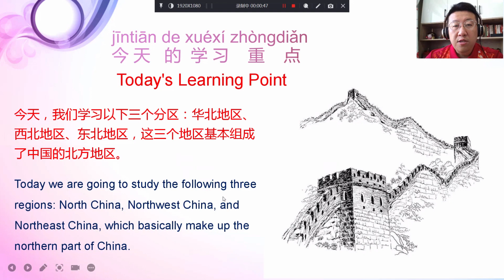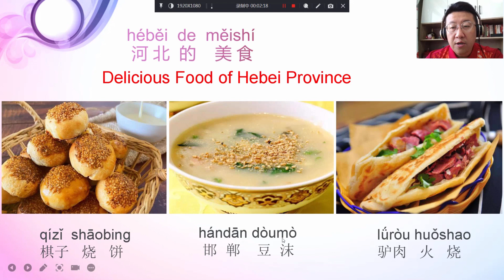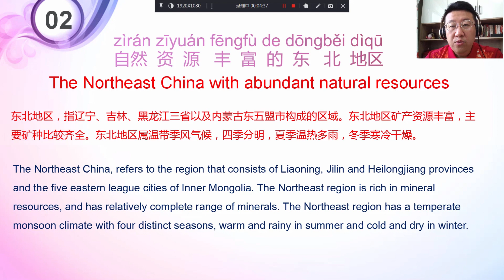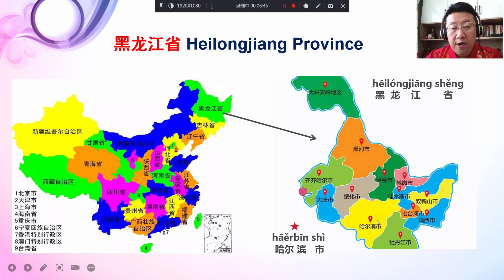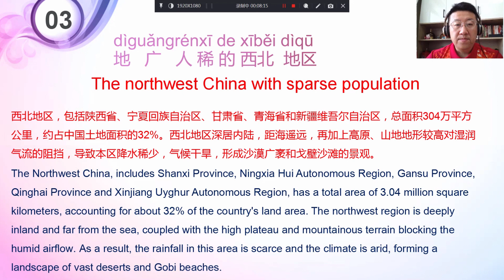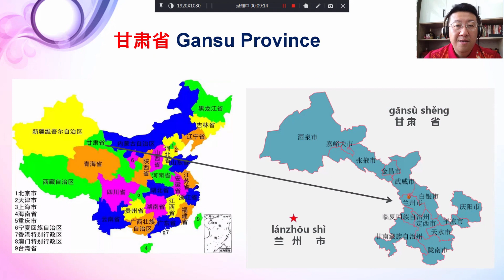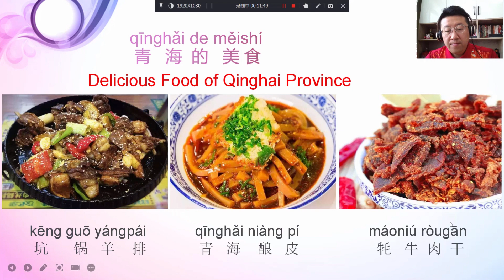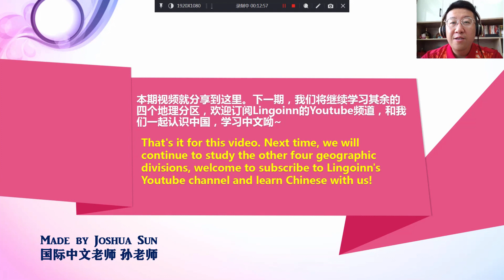This is China - Part 2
Created and presented by Lingoinn’s bubbly Teacher Sun, this video goes even more in-depth than the last. 🔍

This video, on the North, Northwest, Northeast parts of China, gives a comprehensive view of the area which is China’s political, economic, and cultural centre.

With tips covering the best sights, food, and general travelling, why not hear the advice of a native before you go on a trip there?! 🧏

About Lingoinn:
Lingoinn provides an immersive learning experience in Asia!
Stay at a teacher's home, have tailored one-on-one classes and learn more about Chinese culture through cultural activities and tours with your teacher.